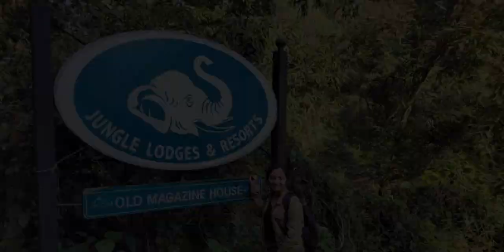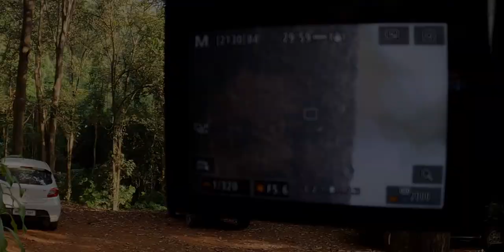Traveling to bird watcher's paradise | Dandeli | Mini Vlog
With an outstanding amount of birdlife, Dandeli Wildlife Sanctuary is one of the top places to watch birds and also do a few adventure activities. The lush green and rich forest create a perfect home for some rare and endemic bird species. In just 3 days, we came across 100+ wildlife species. One of these is the Malabar Trogon, our prized sighting of all birds.
Content:
00:00 - Introduction
00:40 - Bird Montage
01:57 - Enroute Dandeli
02:41 - Reaching Old Magzine House
04:10 - Safari time
05:08 - Activities in Dandeli
06:23 - The usual suspects and the rare ones
Follow us for more fascinating content about wildlife.